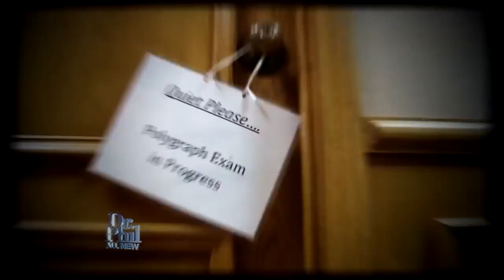20 Years of Accusations. A Mother Who Wants to Protect Her Children, and a Father Desperate to Cl…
FRIDAY, MAY 18: Danuta and John say they have been to court more than 200 times during the past 20 years, and things now are as heated as ever. She claims John sexually abused their son and daughter and accuses him of domestic violence. She says she won't give up...